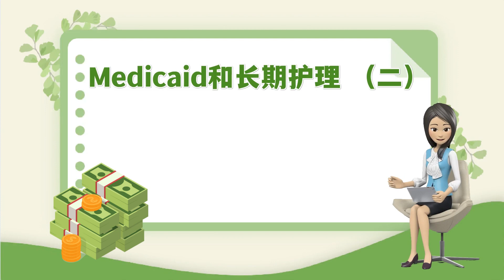Medicaid和长期护理 （二）